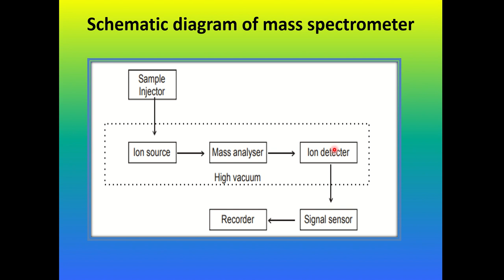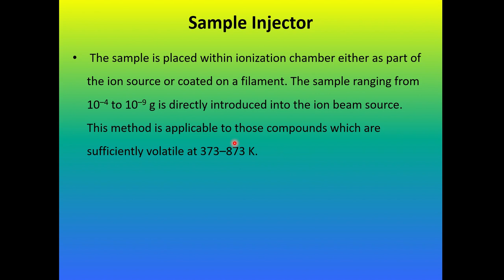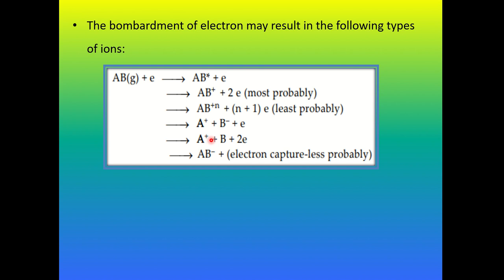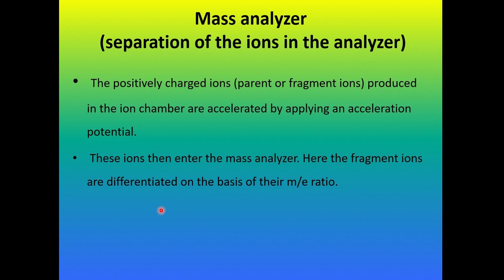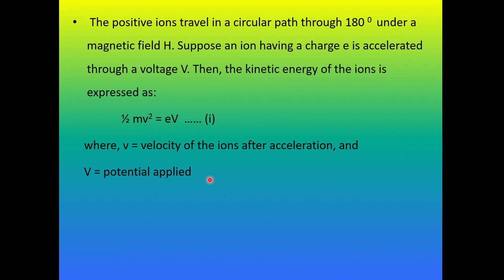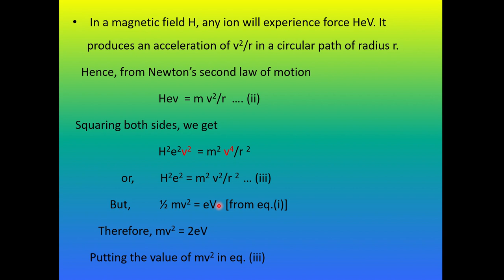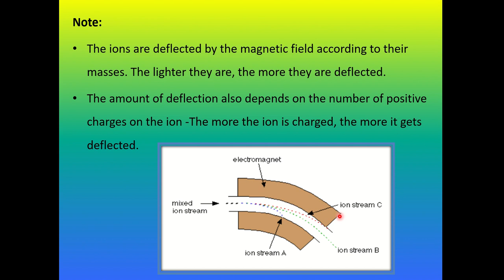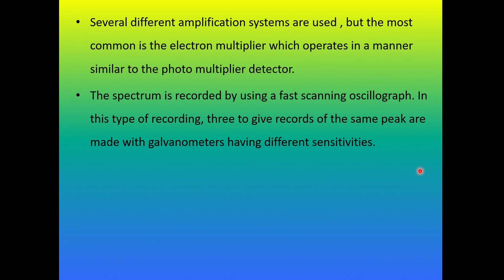INSTRUMENTATION OF MASS SPECTROSCOPY